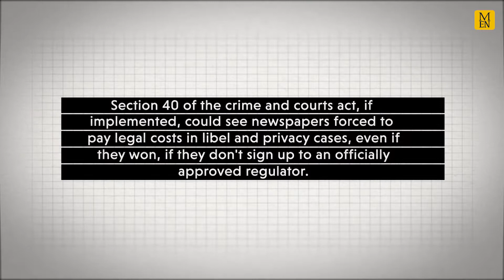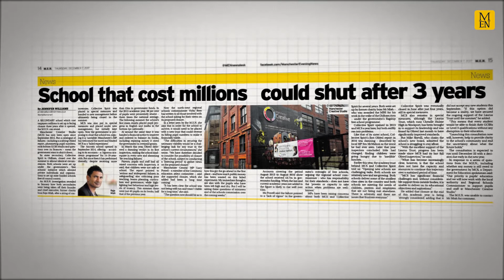MEN S40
Description